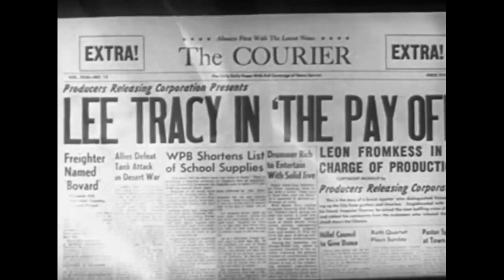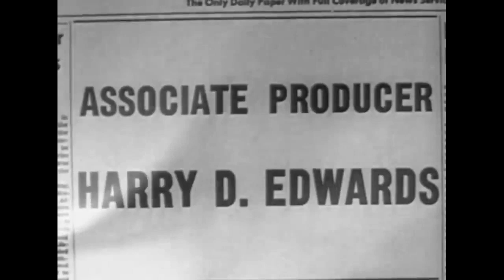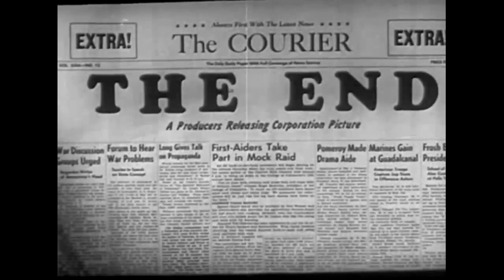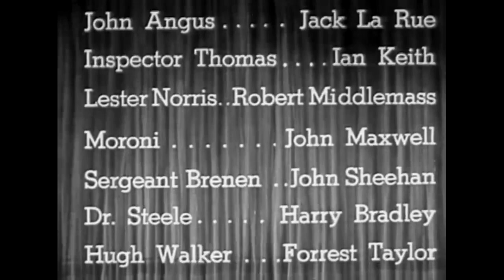The Pay Off (1942) — Action Crime Film Noir / Lee Tracy, Tom Brown, Tina Thayer, Evelyn Brent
Assistant DA Phyllis Walker Goes Undercover to Investigates the Murder of Her Boss Who Tried to Prosecute a Corrupt Syndicate...

Plot (may contain spoilers): Reporter Brad MacKay investigates the murder of a district attorney who has tried to prosecute a syndicate that is involved in sleaze and local corruption. He has been using an undercover assistant DA, Phyllis Walker.

The Payoff is a 1942 American film directed by Arthur Dreifuss.

Cast
Lee Tracy as Brad McKay
Tom Brown as Guy Norris
Tina Thayer as Phyllis Walker
Evelyn Brent as Alma Doren
Jack La Rue as John Angus
Ian Keith as Police Inspector Thomas
Robert Middlemass as Norris – Newspaper Publisher
John Maxwell as Moroni – Reporter
John Sheehan as Police Sergeant Brenen
Harry C. Bradley as Dr. Steele
Forrest Taylor as Hugh Walker
Pat Costello as Reporter Pat

This document uses material from the Wikipedia article "The Payoff (1942 film)"